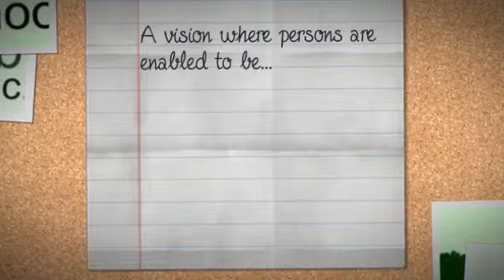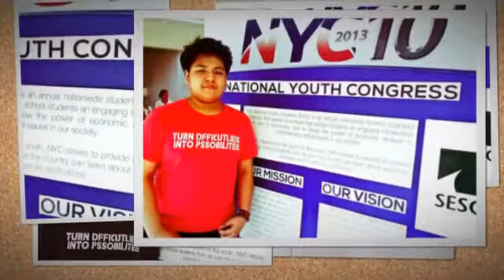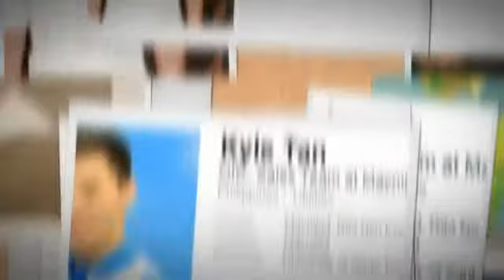Wordlab School at 20